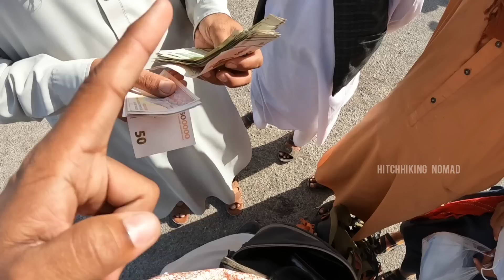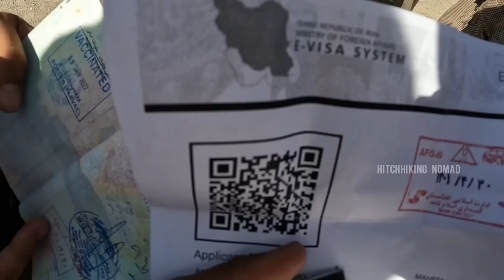ep🇦🇫#18 അഫ്‌ഘാൻ യാത്ര നിർത്തി | Afghanistan - iran border crossing | herat - dehqarown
currently I'm on a world tour, planning to hitchhike around asia, Europe and africa
Through  100 countries in a stretch

ഇപ്പോൾ ഞാനൊരു ലോക യാത്രയിലാണ്. ഏഷ്യയിലൂടെയും യൂറോപ്പിലൂടെയും ആഫ്രിക്കയിലൂടെയുമുള്ള 100 രാജ്യങ്ങളിലൂടെ ഒറ്റ യാത്രയിലൂടെ തന്നെ ലിഫ്റ്റടിച്ചും മറ്റും യാത്ര ചെയ്യാൻ ഉദ്ദേശിക്കുവാണ്.

➡️please connect me on below links to know more

➡️Gadget using for videos

📌GOPRO HERO 10 for youtube videos

📌IPHONE 13 PRO for Instagram and shorts

📌GOPRO GIMBEL 2.0

➡️editing software

📌INSHOT for YouTube videos

📌VN for shorts